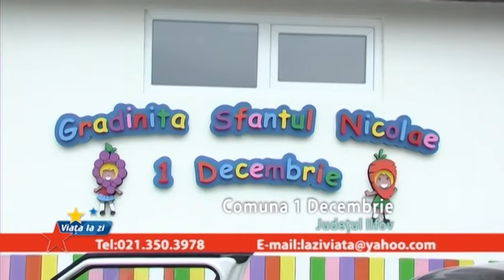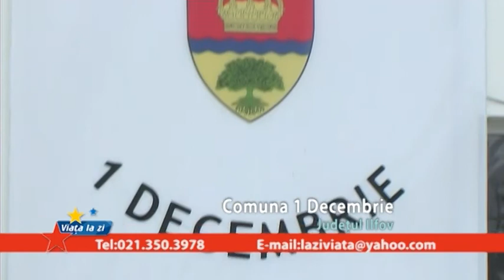Comuna 1 Decembrie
Comuna 1 Decembrie Viata la zi 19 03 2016